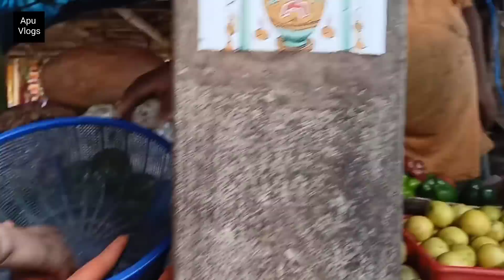কাউকে খুশি হতে দেখলে মনটা সত্যি আনন্দে ভরে ওঠে | Bengali Vlogs | Apu Vlogs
Lifestyle Vlogs

Bengali Vlogs

Apu Vlogs

Family Vlogs

Vlogs

This Video will make your Day Happy